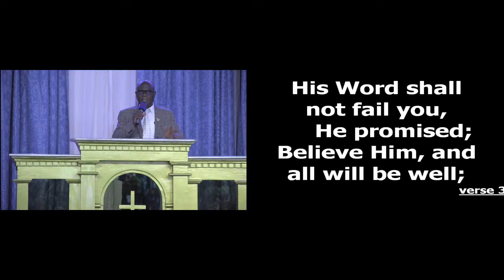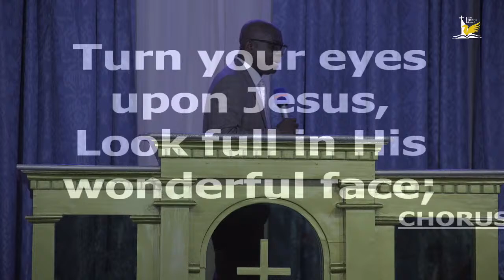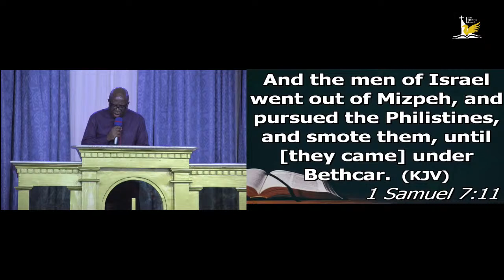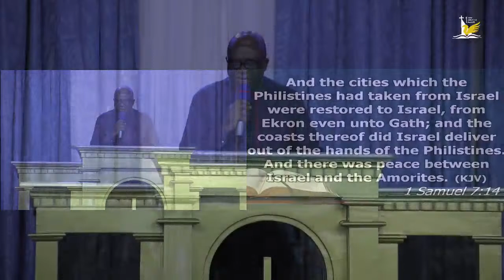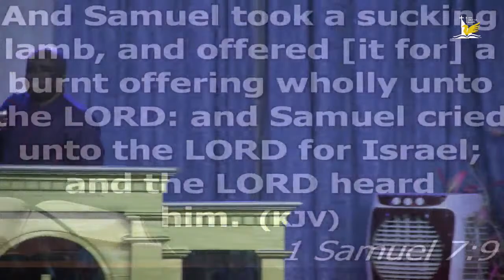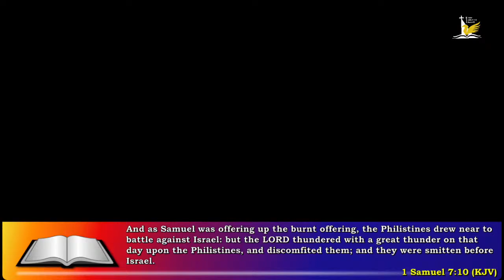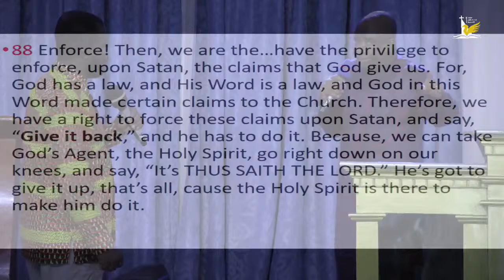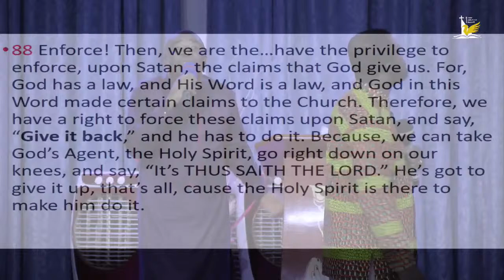WHAT IS YOUR FEAR? | PAS. WISDOM ADJEI MENSAH | EASTER FRIDAY MORNING SERVICE | 2024 - 0329